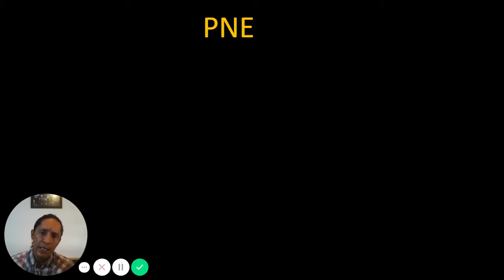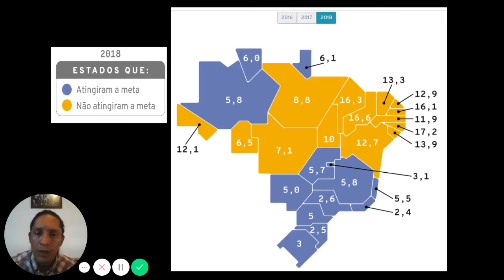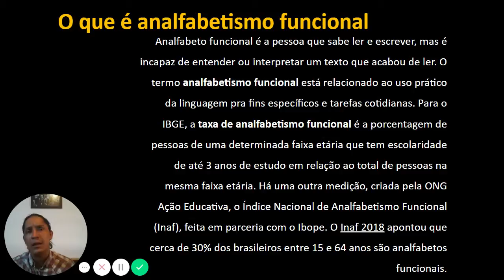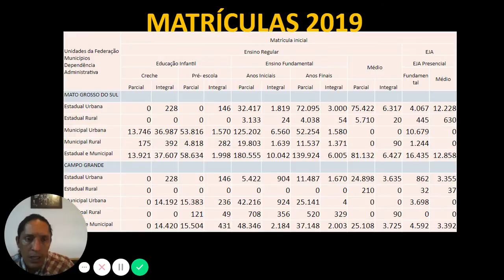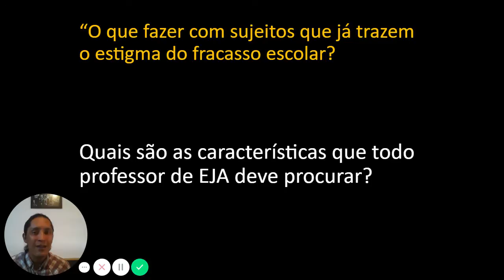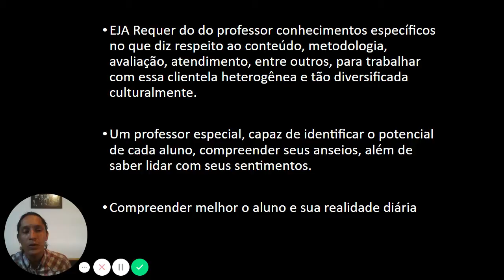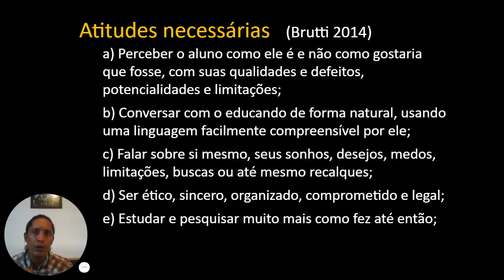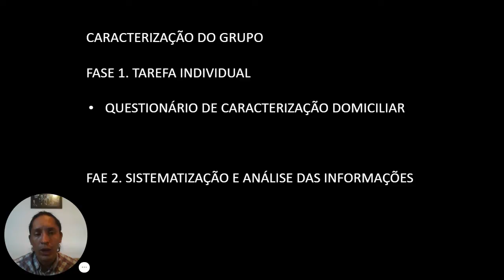Aula 5 EJA em perspectiva 18 06 20 2 pptx Apresentações Google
Assista A Videoaula EJA em Perspectiva e o vídeo da conversa com o professor Lino, preencha o arquivo em anexo e envie de volta salvando com seu nome